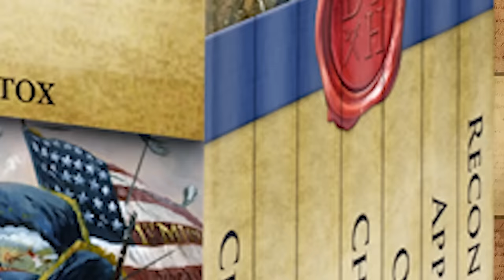Little Round Top - Battle of Gettysburg Reenactment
Little Round Top may be one of the most iconic hills from the entire Civil War. For on it Union troops fought off the Confederate flank attack and saved the Union army. This video was shot at the Blue Gray Alliance's commemoration of the Battle of Gettysburg, where over 10,000 reenactors came out to commemorate the battle.

Intro Credits
26th North Carolina
Gabriel Hudelson
Henricus